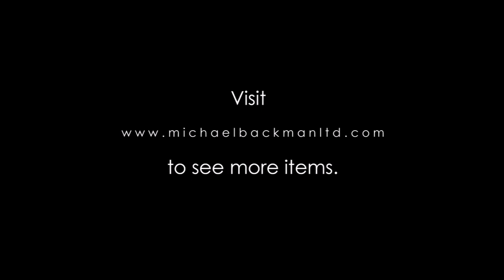6427 Tibetan Pierced Iron Pen Case